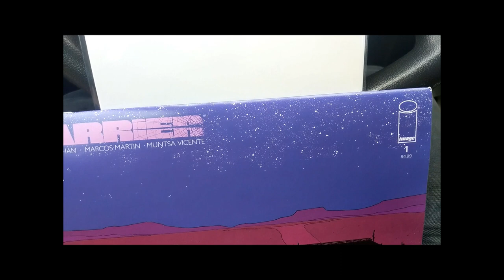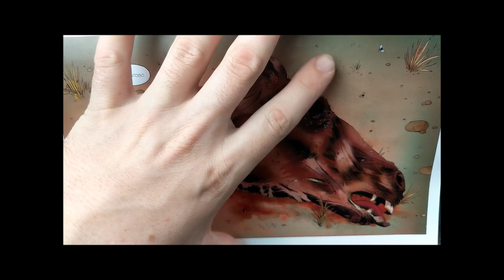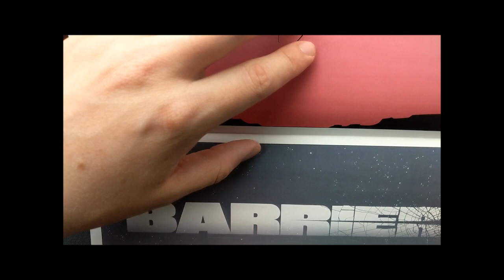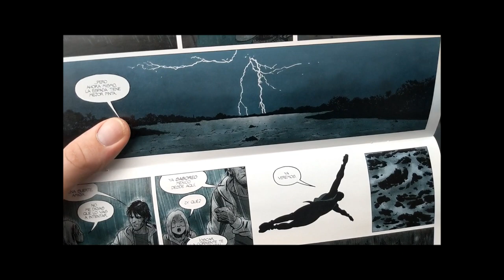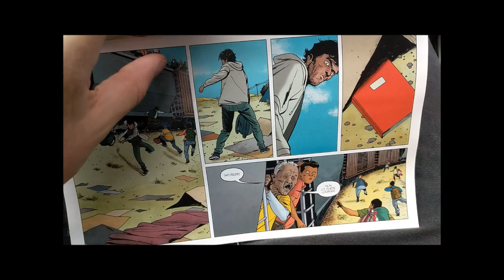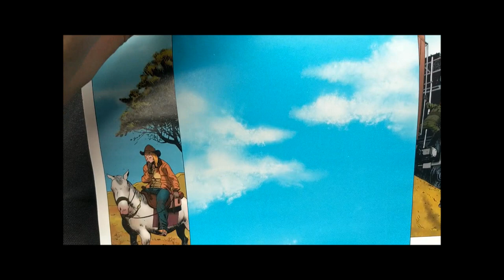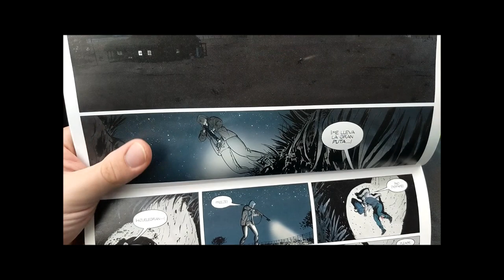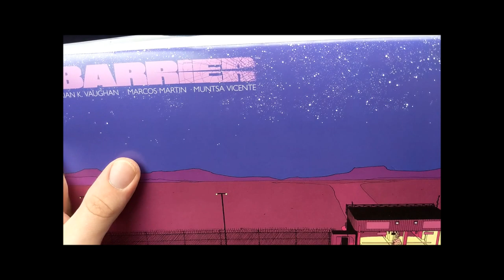[Review] Barrier #1 BKV shows that you don't have to like issue 1, to want issue 2